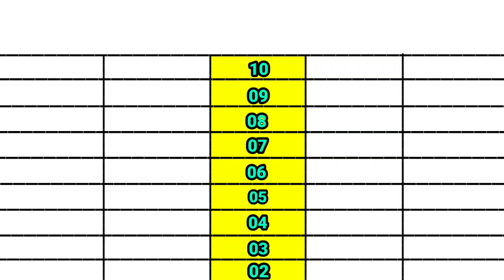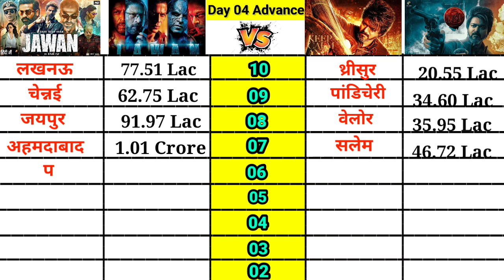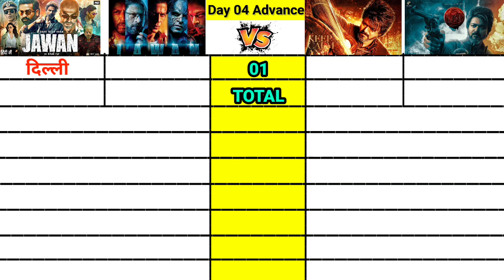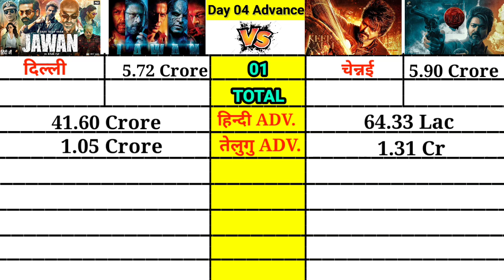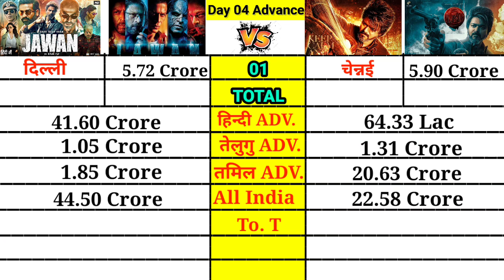Jawan vs Leo Day 04 Advance booking report।। leo jawan srk filmicomparison thalapathy।।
Jawan vs Leo Day 04 Advance booking report।।

leo vs jawan
leo movie vs jawan movie
leo vs jawan movie box office collection comparison
leo vs jawan box office collection
leo vs jawan day 2 advance booking box office collection
leo vs jawan day 2 india Advance box office collection
leo vs jawan day 2 worldwide Advance box office collecton

Leo Advance Booking Collection, THALAPATHY Vijay, Sanjay Dutt, Leo Box Office,Lokesh Kanagraj,
Leo Box office collection day 1 Worldwide All Language | Thalapathy Vijay,

Leo Advance Booking Collection,
Leo Pre Sales,
Leo Worldwide Collection Advance Booking,
Leo Hindi Dubbed, Vijay, Sanjay Dutt, Lokesh Kanagraj, Leo Box office collection Hindi,

Leo movie starring Thalapathy Vijay and Sanjay Dutt. However both Thalapathy Vijay and Sanjay Dutt are popular actors in the Indian film industry.

Thalapathy Vijay also known as Vijay is a South Indian actor who has primarily worked in Tamil cinema. He is known for his powerful performances and has a massive fan following. Some of his notable films include xxxx"Mersal xxxx"Thuppakki xxxx"Master and xxxx"Sarkar.xxxx" Vijay's movies often do well at the box office breaking records and earning him the title of xxxx"Thalapathyxxxx" (meaning commander).

Sanjay Dutt is a veteran Bollywood actor who has appeared in numerous successful Hindi films. Known for his versatility he has portrayed various characters throughout his career. Some of his notable films include xxxx"Munna Bhai M.B.B.S xxxx"Khalnayak xxxx"Vaastav and xxxx"Agneepath.xxxx" Sanjay Dutt's performances have often garnered critical acclaim and commercial success.

Leo Advance Booking Started In Overseas Markets Like USA UK Australia Canada Malaysia Gulf Countries xu0026 Leo Advance Booking In India Starting Soon. But Recently Leo Trailer Public Review Is Super Positive.
And LEO Hindi Trailer Is Superhit.
Now All Eyes on LEO FULL MOVIE Release xu0026 We Hope Thalapathy Vijay Leo Movie Review Also Come Super Positive From Hindi Audience and Tamil Telugu Audience.
But Right Now Leo Pre sales Is Huge And Its Indicated LEO 1st Day Box Office Collection Going To Be Record Breaking At Worldwide Market In All Language.

Topics Include -
Leo Advance Booking.
Leo Box office collection,
Leo Pre Sales.
Leo Budget and Box office.
Leo Movie Thalapathy vijay.
Leo Movie Sanjay Dutt.
Thalapathy Vijay.
Sanjay Dutt.
Lokesh Kanagraj.
Leo.